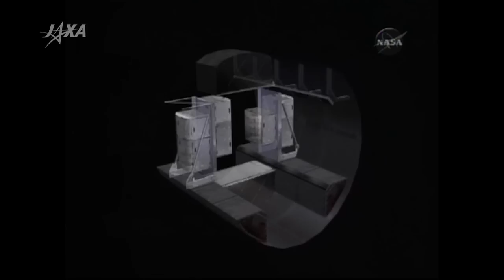Space Shuttle Discovery STS-131/19A Mission - JAXA Astronaut Naoko YAMAZAKI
日本時間2010年4月5日（月）19:21（米国東部夏時間5日6:21）に打ち上がる予定のスペースシャトル「ディスカバリー号」に搭乗する山崎直子宇宙飛行士。今回のミッション（STS-131/19Aミッション）の概要について紹介します。(JASRAC番号：V-1000997)